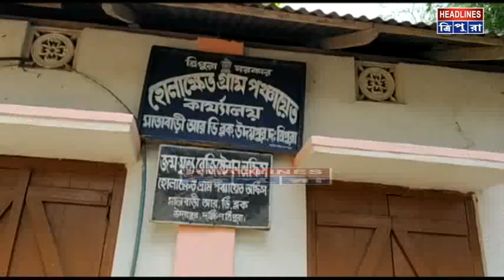রাজ্যের বিভিন্ন প্রান্তে পানীয় জলের সংকট অব্যাহত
রাজ্যের বিভিন্ন প্রান্তে পানীয় জলের সংকট অব্যাহত। সম্প্রতি এই সংকট তীব্র আকার ধারন করেছে মাতাবাড়ি আর ডি ব্লকের হোলাক্ষেত গ্রাম পঞ্চায়েত এলাকায়। পঞ্চায়েতের ৩ নম্বর ওয়ার্ডের জনগণকে কয়েক কিলোমিটার দূর থেকে সংগ্রহ করতে হচ্ছে পানীয় জল। দপ্তরের হেলদোল নেই।